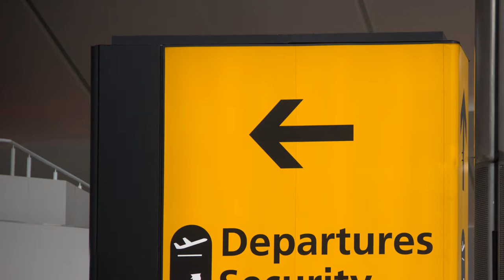Nuova Zelanda: cane poliziotto abbattuto all'aeroporto di Auckland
All'aeroporto di Auckland, in Nuova Zelanda, un cane poliziotto è stato abbattuto dalla polizia dopo che era riuscito a liberarsi del guinzaglio. La fuga del cane, addestrato per annusare i bagagli e trovare stupefacenti, ha causato il blocco di sedici voli e diverse ore di ritardo in tutto lo scalo.

La vicenda ha destato scalpore in tutto lo stato perché molti si sono chiesti se, piuttosto che abbatterlo, non si sarebbe potuto narcotizzarlo e recuperarlo.

Il cane aveva 10 mesi e era stato addestrato dai dipendenti dell'Aviation Security Service (Avsec), la società per la sicurezza aeroportuale del governo neozelandese. Il portavoce dell'Avsec ha confermato che durante il proprio turno, intorno alle 04:30 locali (le 16:30 in Italia) il cane, durante un trasferimento su un furgone per il trasporto dei cani poliziotto parcheggiato vicino alla zona di atterraggio dei lavori civili è riuscito a fuggire e a passare da un cancello aperto per il furgone. Immediatamente è stata organizzata una ricerca per trovare il cane nel buio più totale e per le prime due ore è stato impossibile trovarlo. Una volta trovato, per gli agenti è stato impossibile avvicinarsi al cane e, dopo vari tentativi di richiamarlo usando cibo, giocattoli e altri cani, è stata presa la decisione di abbatterlo perché l'area era troppo vasta per erigere delle recinzioni temporanee.

Il portavoce della Avsec, rispondendo alle domande sul perché il cane non fosse stato tranquillizzato, ha affermato che «nell'aeroporto non ci sono quel tipo di armi e non sono nemmeno in dotazione alla polizia».

L'associazione per i diritti animali Safe ha dichiarato che una pistola tranquillizzante potesse essere presa in prestito dallo zoo di Auckland e utilizzata sul cane. Tuttavia Callum Irvine, capo dell'associazione veterinaria della Nuova Zelanda, ha confermato che usare del tranquillante su un animale è una cosa delicata:
 « Non c'è accesso diretto alle pistole tranquillanti in Nuova Zelanda e, anche se le autorità riuscissero ad averne una in tempo, ci sono molti altri fattori da tenere in considerazione, tra cui quanto è vicino l'animale, il peso dell'animale e quanta adrenalina ha in corpo. [...] Se fatto in modo scorretto, un animale parzialmente narcotizzato può ricevere un forte stress ed essere difficoltoso da gestire e diventare un pericolo maggiore per chi gli sta intorno »